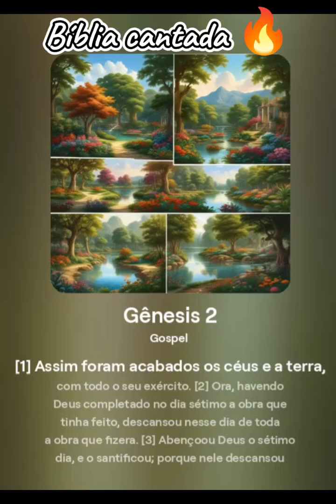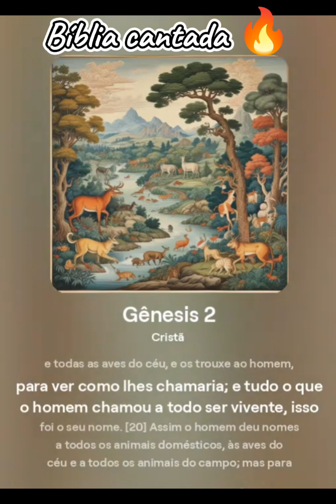Gênesis 2 Bíblia cantada 🔥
📻 Rádio Nova Gospel mais Vc